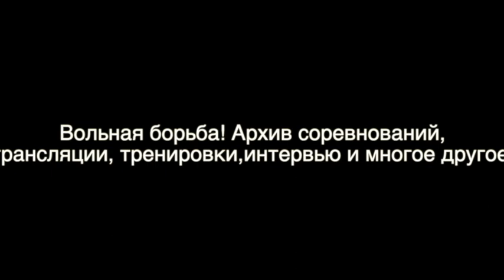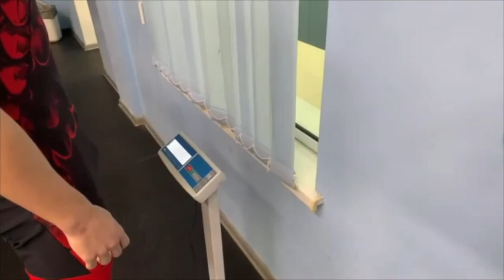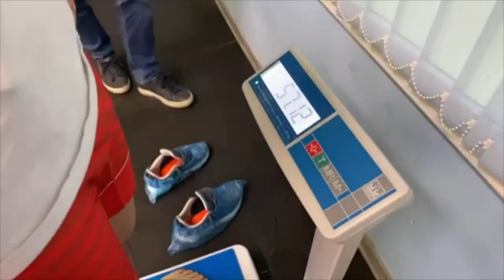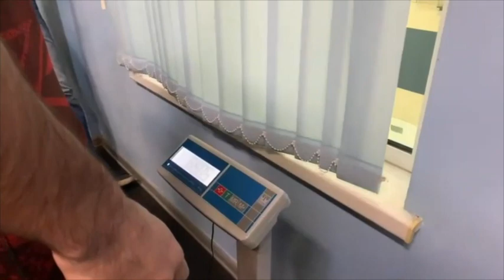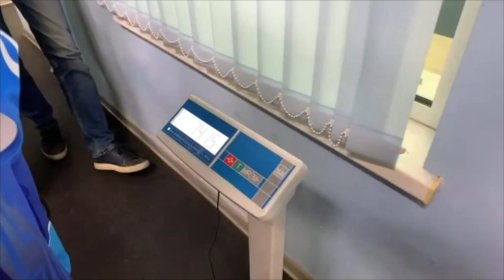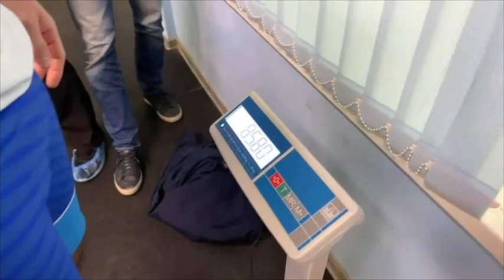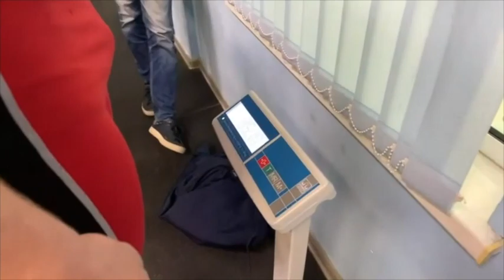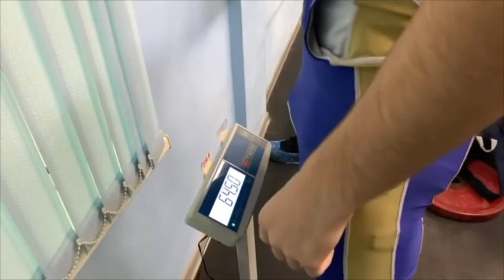Parade of Wrestling Singlets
Male wrestling singlets are designed to be revealing in order to give the wrestler more freedom of movement and better visibility. The tight fit also helps to keep the wrestler's muscles warm and compressed, which can improve performance.